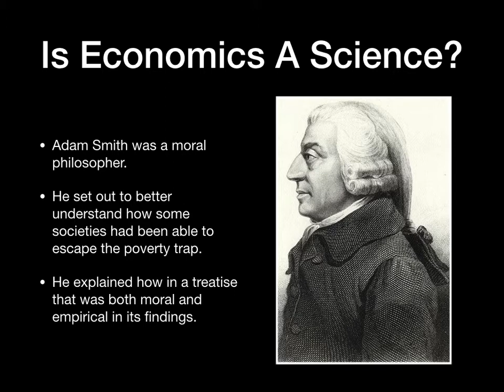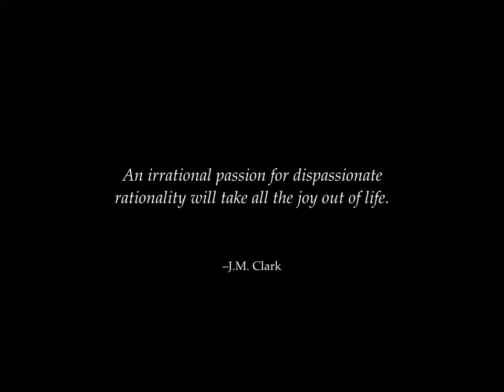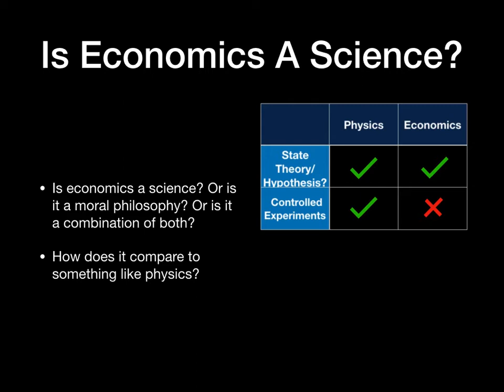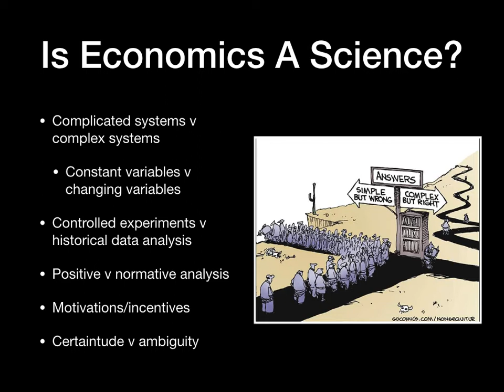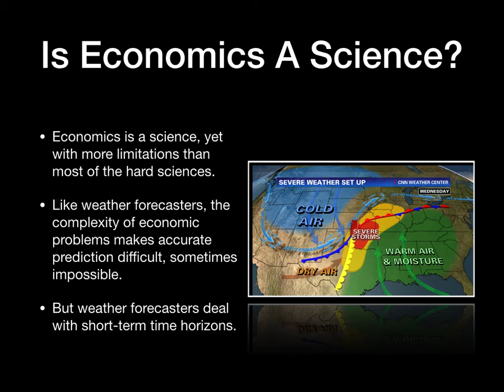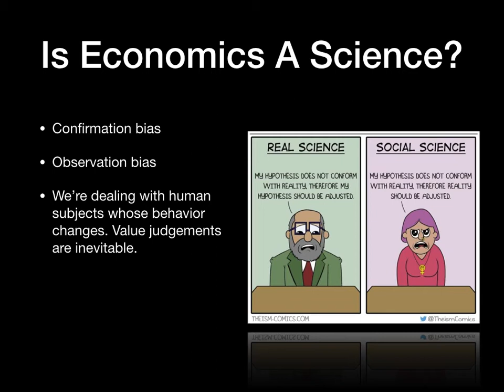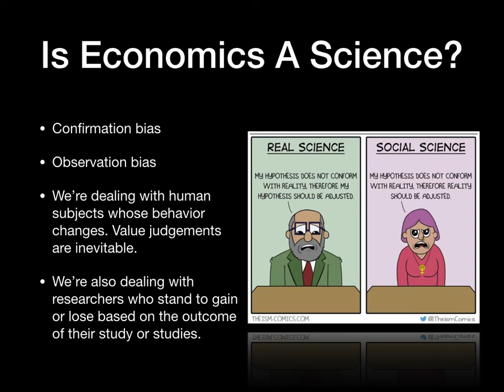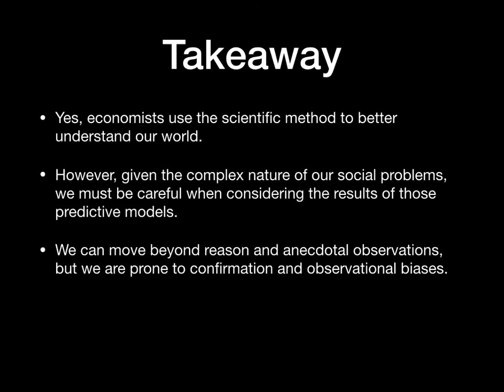Is Economics A Science?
A discussion regarding whether economics is a science, a moral philosophy, or a combination of the two.